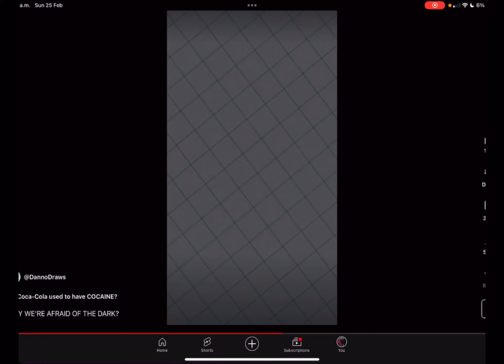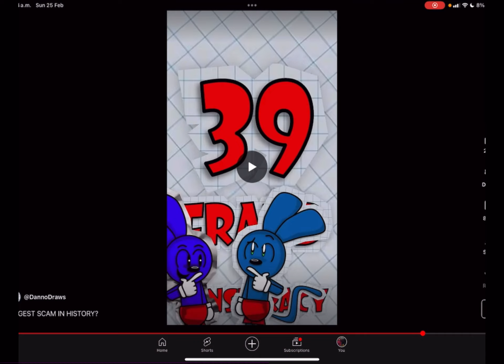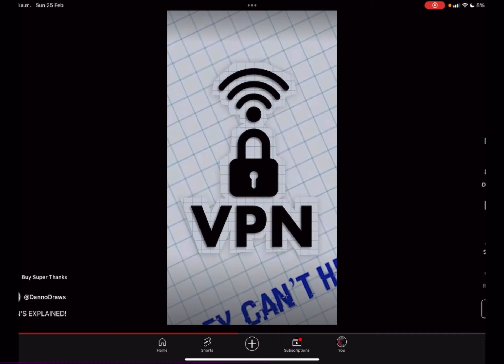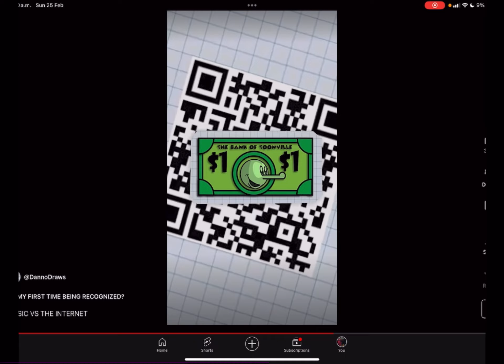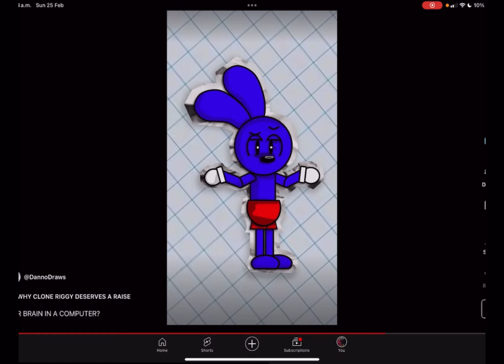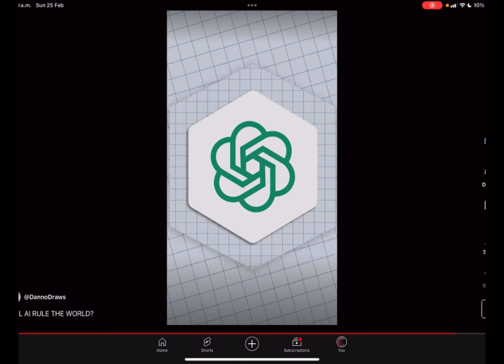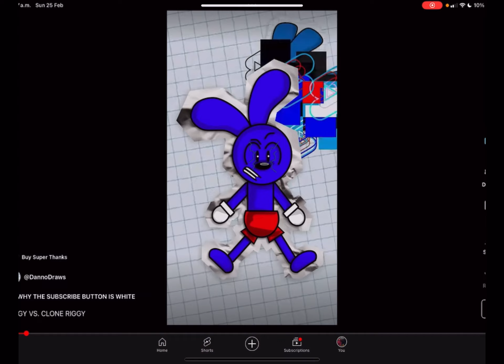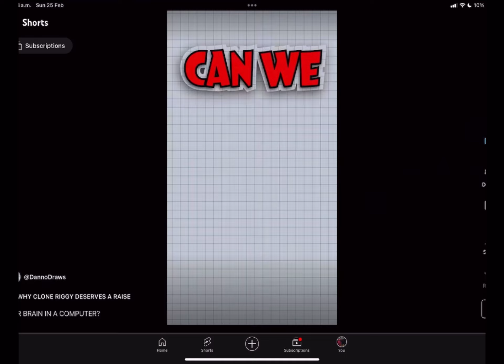for all the clips and @CG5 for the song